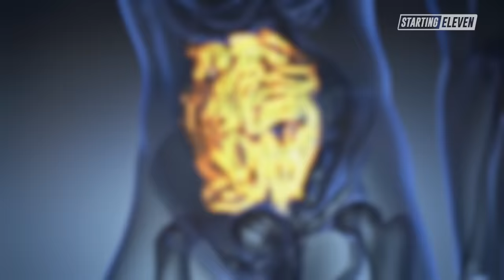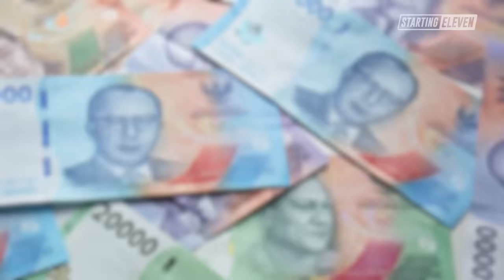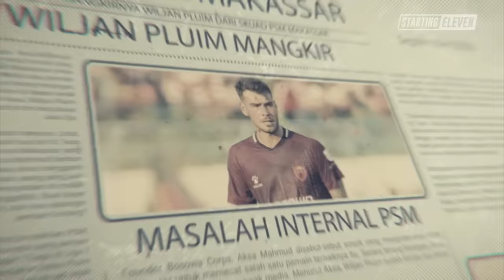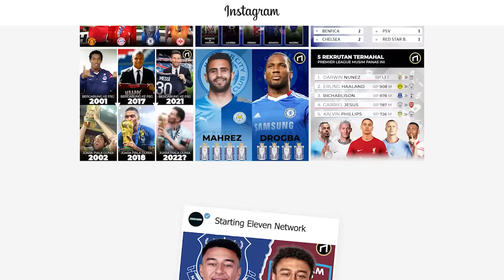PUTUSNYA Hubungan Wiljan Pluim dan PSM Makassar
Apa yang terjadi sebenarnya dibalik hengkangnya legenda PSM Makassar, Wiljan Pluim?